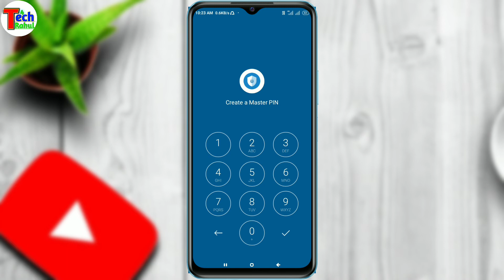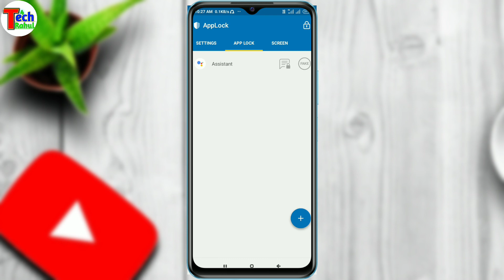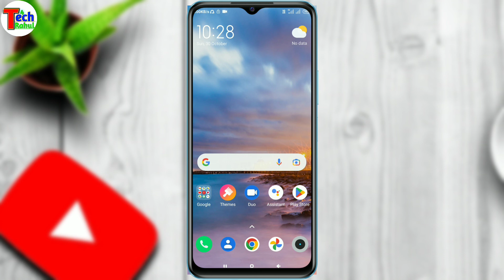Realme C33 app lock setting | realme C33 me app lock kaise kare | app lock in realme C33